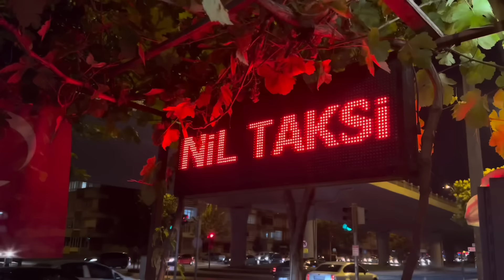DÖRDÜNCÜ KIZIM🥰 İNCE ÇİZGİMİZ ❌ ÇIKAN PİSLİK 🫣 ÇOK GÜZEL OLDU🫠 GÜNLÜK VLOG🎥